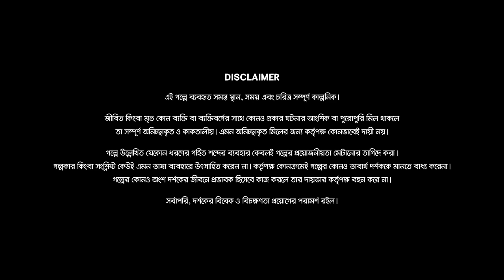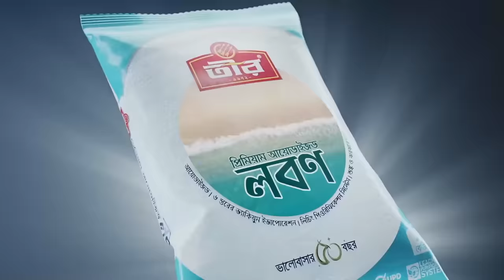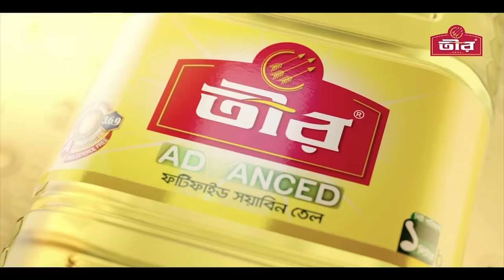প্রেমিক লিডার | Niloy Alamgir | Heme | Premik Leader | New Eid Natok | New Bangla Natok 2023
👪 Bangla Natok ‘Premik Leader’ is starring Niloy Alamgir, Jannatul Sumaiya Heme and many more. New Bangla Natok  ‘Premik Leader’ is Directed by Nazmul Rony.

New Eid Drama:  Premik Leader (প্রেমিক লিডার)
Direction: Nazmul Rony (নাজমুল রনি)
Script: Ruhul Amin Pothik (রুহুল আমিন পথিক)

Niloy Alamgir (নিলয় আলমগীর)
Jannatul Sumaiya Heme (জান্নাতুল সুমাইয়া হিমি)
OTHER CASTS: MAHMUDUL ISLAM MITHU SUMAN PATWARI, SHAHID ON NABI ANWAR HOSSAIN, OMAR CHOWDHURY, RIMU ROZA KHANDKAR NASHIR UDDIN

CHIEF ASSISTANT DIRECTOR: KAZI BAHADUR HIMU
ASSISTANT DIRECTOR: OMAR CHOWDHURY
CINEMATOGRAPHER NAEEM FUAD

EDITING & COLOUR: TANVIR & TAHSAN
PUBLICITY DESIGN: RAKIB HOSSEIN ABIR

COPYRIGHT WARNING:
The copyright of this content is reserved solely by International Television Channel Ltd (NTV) aka NTV Online. Legal action will be taken against those who violate the copyright of this content.